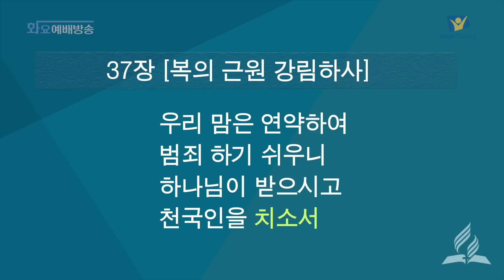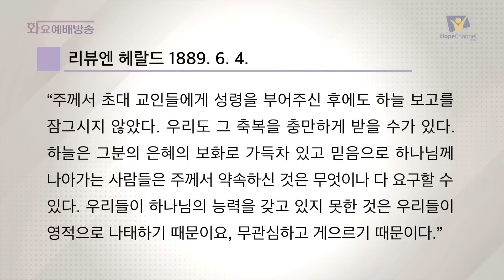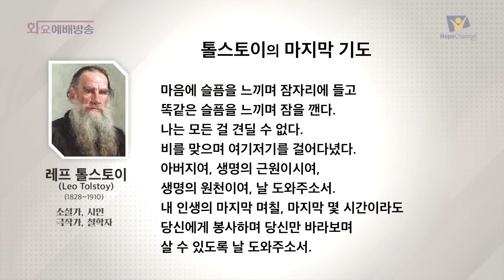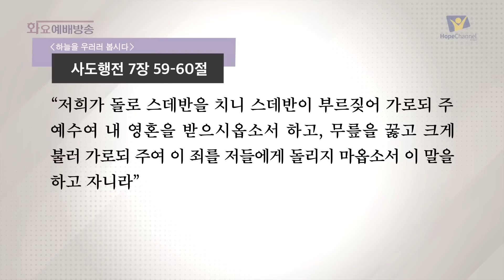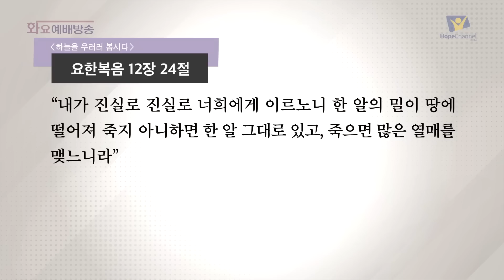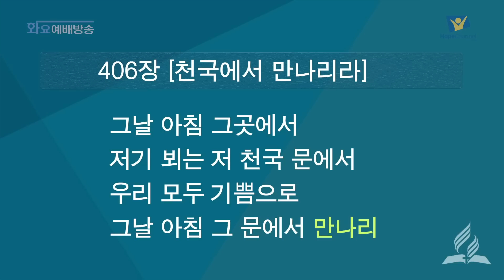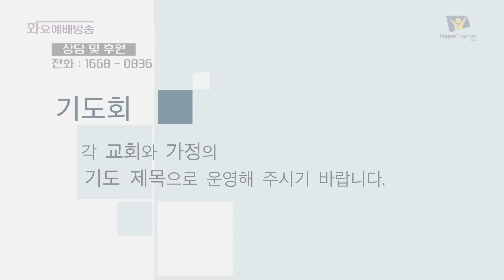[화요예배 전체] 하늘을 우러러 봅시다 - 신병성 목사